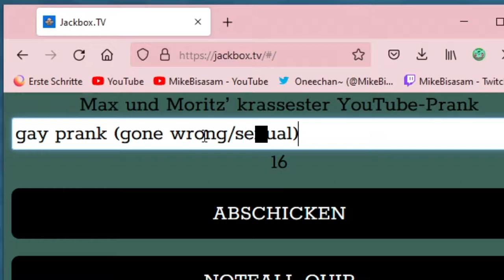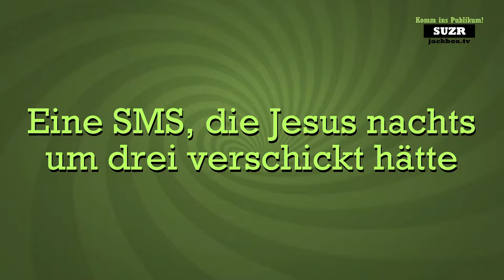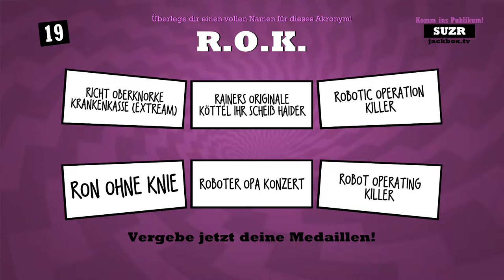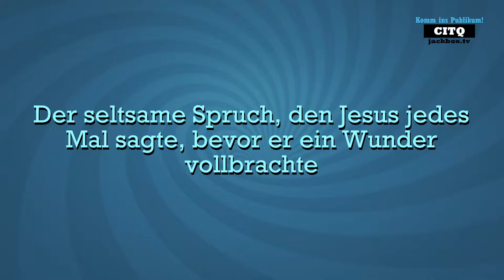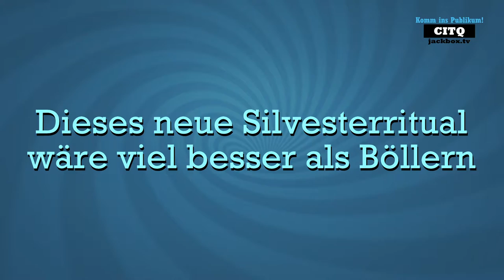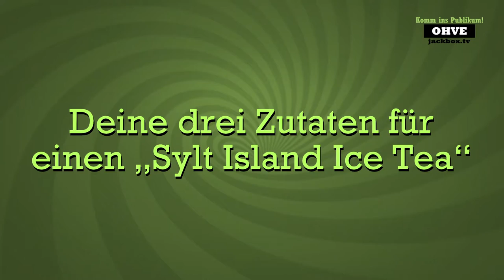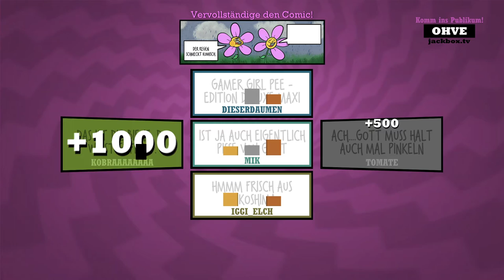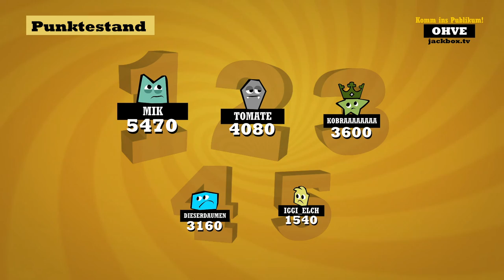Ich bin NICHT LETZTER in Quiplash 2 | #3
Der Inhalt in diesem Video dient nur zur Unterhaltung und soll niemanden beleidigen.

 🎮Spiel: Quiplash 2: InterLASHional
⌨Plattform: PC
 ❔Genre: Partygame